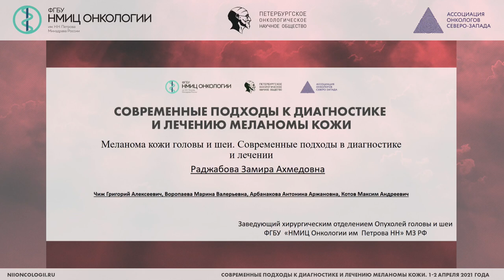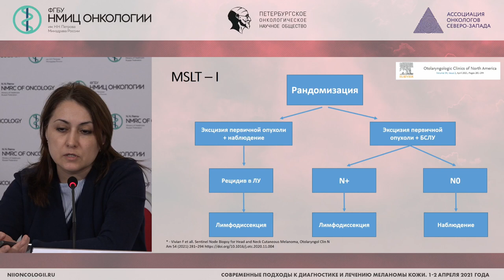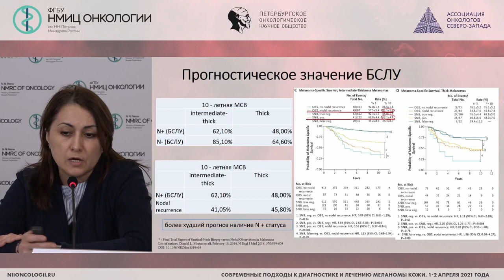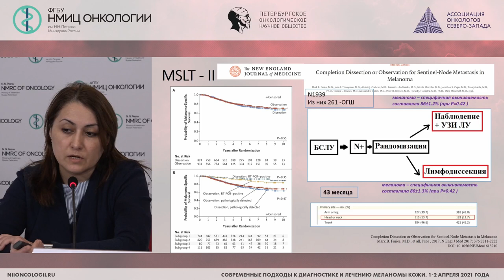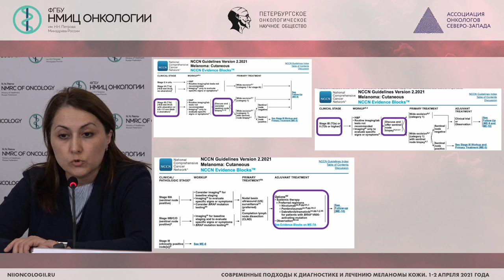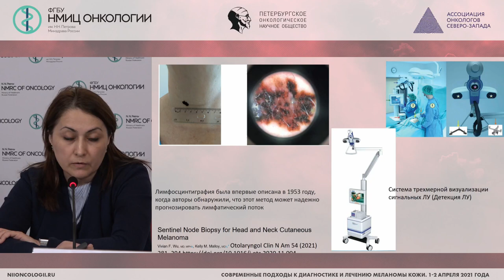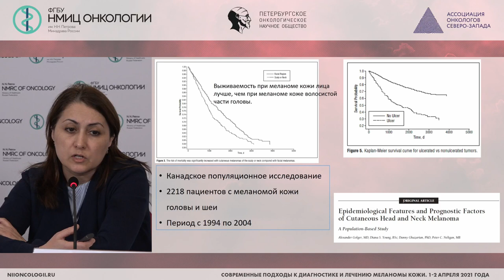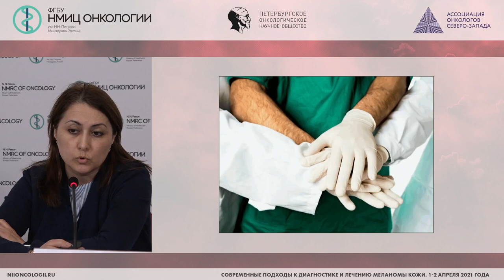Меланома кожи головы и шеи. Современные подходы в диагностике и лечении (Раджабова З.А.)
Раджабова Замира Ахмед-Гаджиевна - заведующий хирургическим отделением опухолей головы и шеи - врач-онколог, научный сотрудник научного отделения торакальной онкологии, доцент отделения дополнительного профессионального образования ФГБУ «НМИЦ онкологии им. Н.Н. Петрова» Минздрава России, к.м.н., Санкт-Петербург